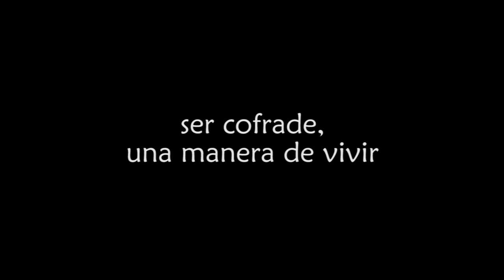SER COFRADE - Una manera de vivir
Vídeo realizado para el XLVIII Concurso - Exaltación de Instrumentos Tradicionales de la Semana Santa de Zaragoza.
Pabellón Príncipe Felipe. 12 de marzo de 2023.
Realizado por Nacho Parral.